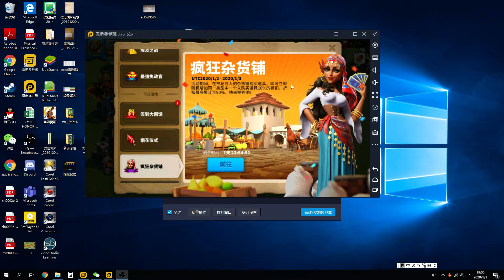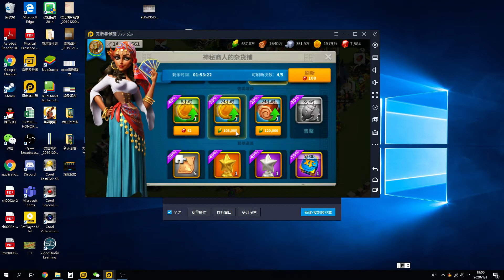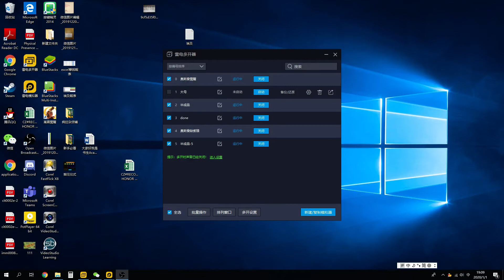【書生Academy】萬國覺醒 瘋狂雜貨鋪5小號示範講解